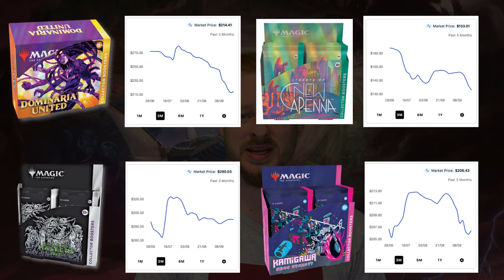MTG: Prices and play are tanking! Wizards needs to respond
Magic the Gathering Prices for recent sets are going down, this is no surprise given the current financial market and the recession, but Wizards of the Coast needs to respond to the changing market!

In this video we will be discussing the last few Magic releases and their price development, as well as how Wizard's release strategy is over saturating the market. We will also give a few ideas on how Wizards could improve and we would love to hear your ideas in the comment section!

Cardboard Guide is you kitchentable guide to Magic the Gathering and other TCGs, such as Flesh and Blood, Sorcery TCG and so on. We love discussing thing like gameplay, specific cards, and cracking booster boxes as well as talking about collecting and investing in Magic.

 dominaria united reserved list mtg finance mtg market movers